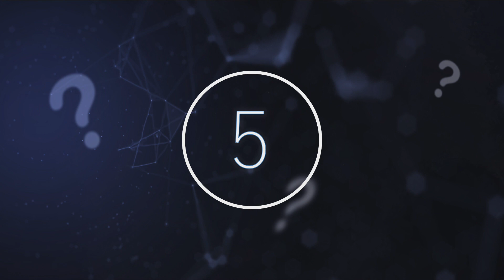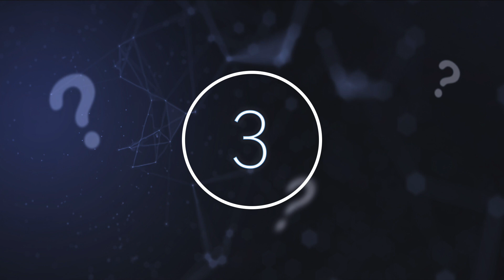NASA Chief Scientist Just Made A Chilling Announcement After This Happened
NASA chief scientist just made a chilling announcement after this happened. Today, we take a look at what NASA chief scientists just revealed.

Space is continually offering up new mysteries for scientists and astronomers to unpack and attempt to solve. And, although it often seems as though many of these mysteries are unsolvable, every day we get closer to understanding more and more about the infinite vastness that stretches out beyond our own planet Earth. Whether it is strange phenomena in our own galaxy or a mystifying occurrence hundreds upon hundreds of light-years away, scientists have set out to uncover as much as they possibly can about the cosmic world around us.